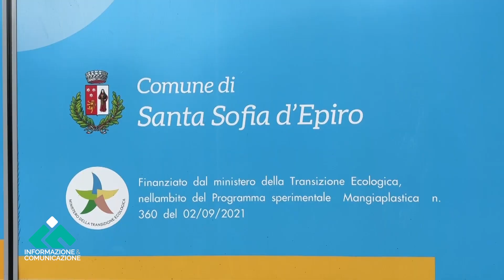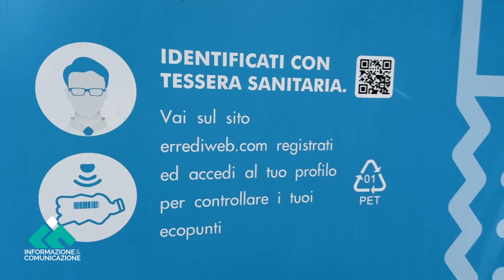Santa Sofia D'Epiro: rivoluzione verde con l'Ecocompattatore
Un nuovo capitolo si apre a Santa Sofia D'Epiro con l'introduzione dell'ecocompattatore automatico di imballaggi in plastica, presentato durante una conferenza stampa il 23 novembre scorso. Questa innovativa soluzione, promossa dall’ente comunale con il supporto dell’azienda Ecoross, emerge come uno strumento tangibile per promuovere pratiche sostenibili.